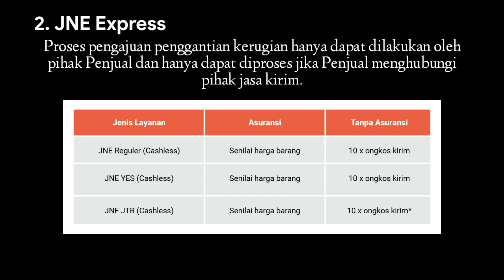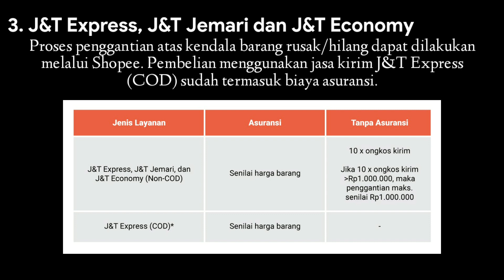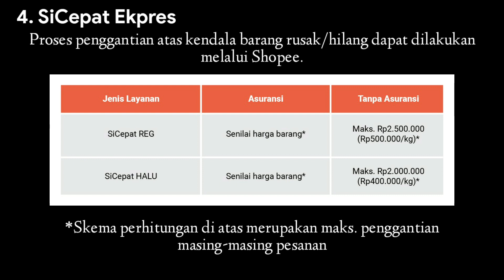GANTI RUGI BARANG RUSAK/HILANG SAAT PENGIRIMAN DI SHOPEE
Di video kali ini saya akan menjelaskan tentang ganti rugi barang rusak/hilang saat pengiriman di shopee. Kendala dalam belanja online di shopee salah satunya yaitu barang hilang saat pengiriman.

Jangan khawatir bagi teman - teman yang mengalami kehilangan saat pengiriman akan ditindak lanjuti oleh shopee dan pihak jasa kirim.
Jasa kirim yang sering digunakan di shopee yaitu JNE Express, J&T express, Sicepat ekpres dll.

Untuk lebih jelasnya siapa yang mengganti jika barang rusak/hilang saat pengiriman jangan skip video ini. Ganti rugi barang yang hilang/rusak setiap jasa kirim berbeda.

Simak terus agar tahu caranya untuk ajukan ganti rugi barang jika rusak/hilang.